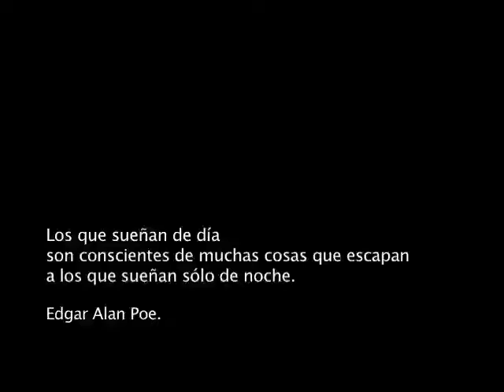Visionarios "Amigos de la tecnología, guardianes del medio ambiente"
En la Institución educativa Manuel Rosado de Maicao, hay un grupo de estudiantes que reutiliza los desechos de los computadores para fabricar diferentes accesorios, haciendo un derroche de creatividad, ya que los residuos son fuente de inspiración y responsabilidad  con el medio ambiente utilizan cables, teclas, boards, etc..., con ellos fabrican portarretratos, manillas bolsos, etc...